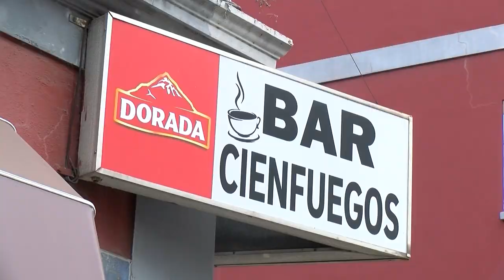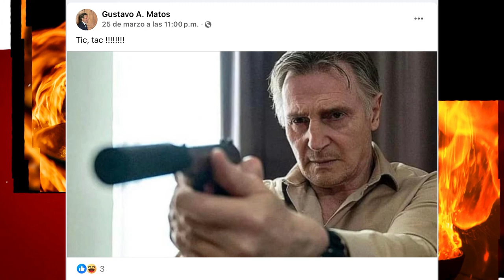➡️ El hervidero TV 📺 ● 01|04|24